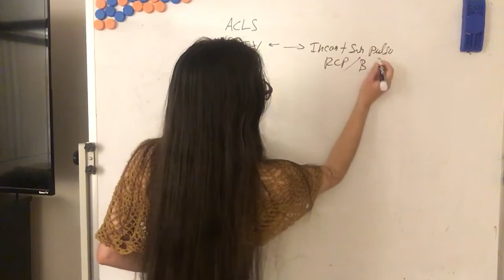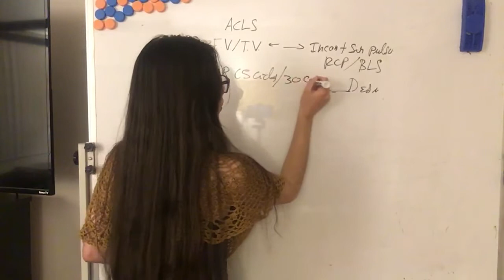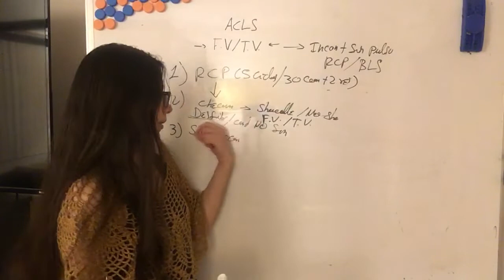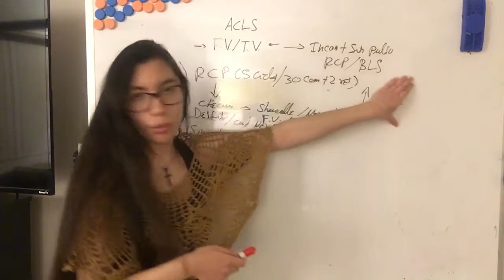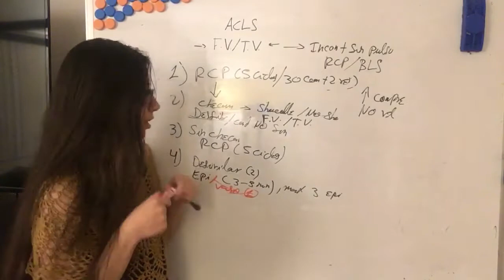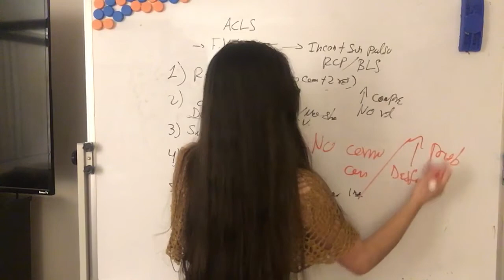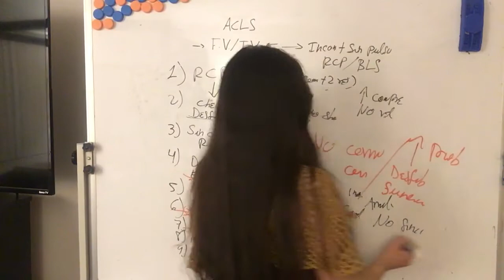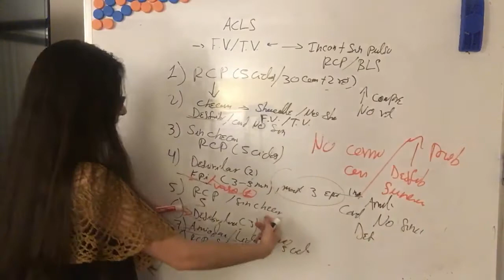Tratamiento Fibrilación y Taquicardia Ventricular. ACLS. Explicación Detallada